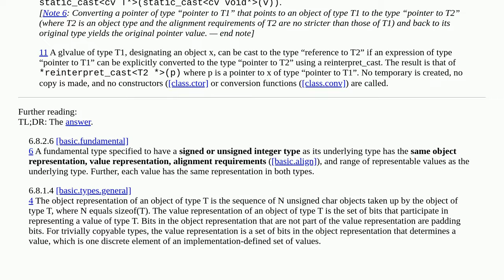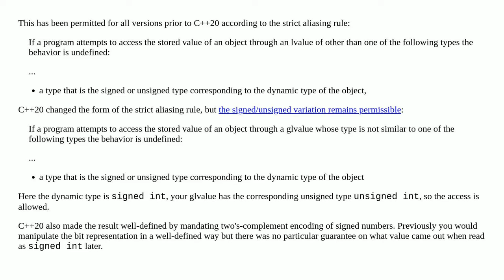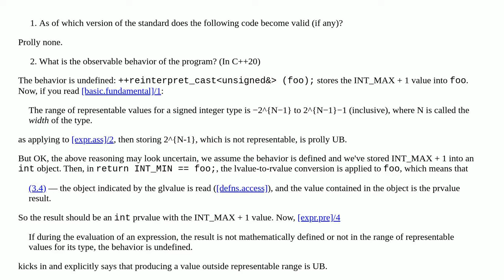What does type aliasing through reference (of `signed` to `unsigned`) with `reinterpret_cast` do?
A special thanks goes out to the community